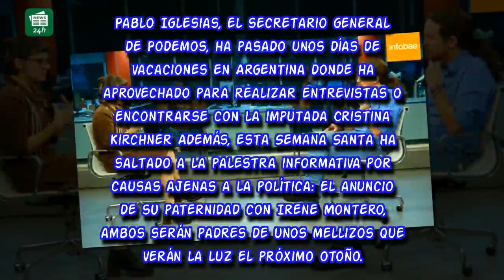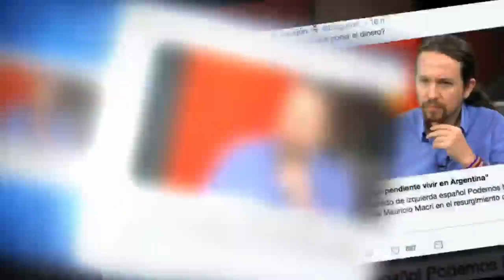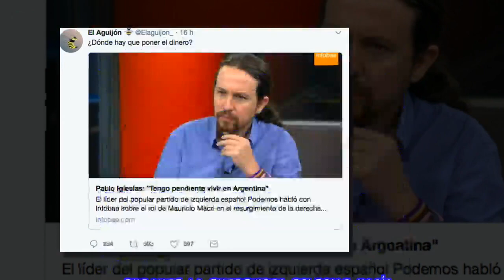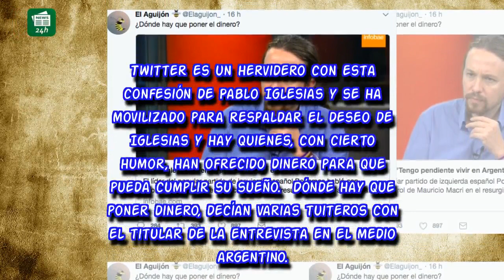La confesión de Pablo Iglesias sobre su futuro en Argentina incendia las redes